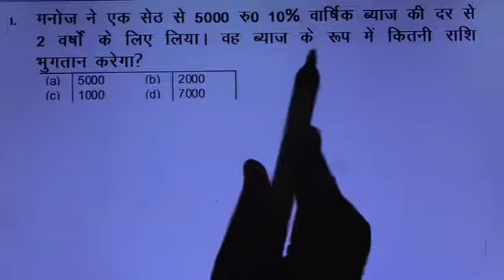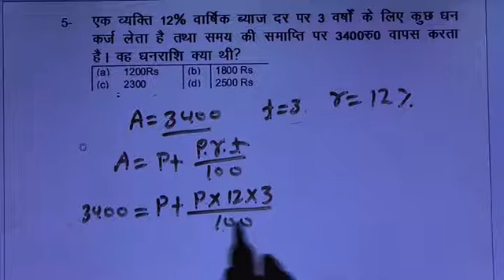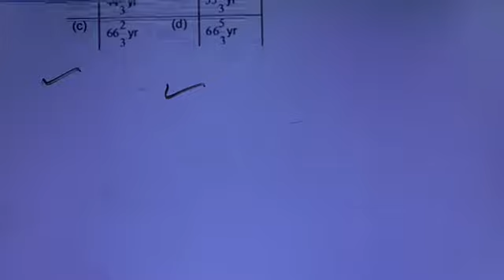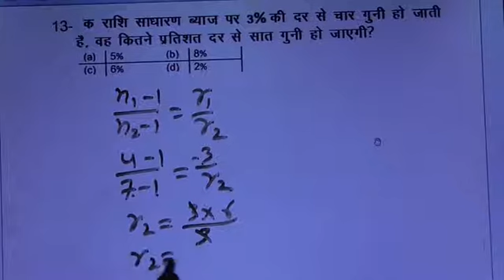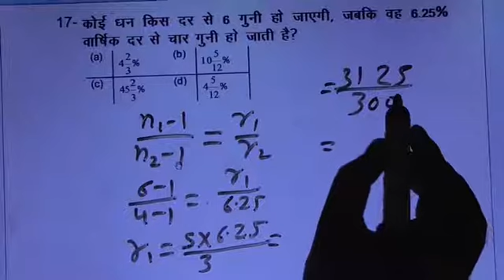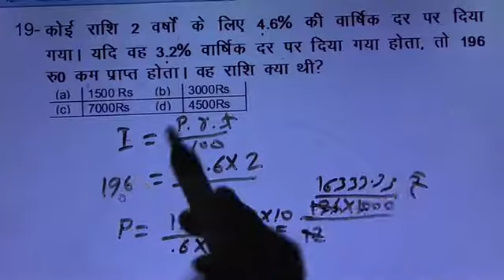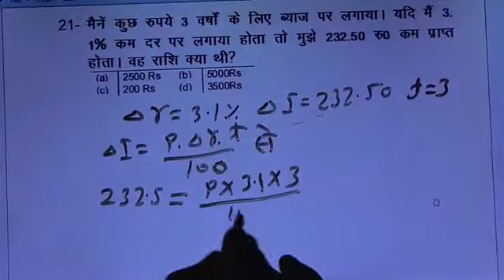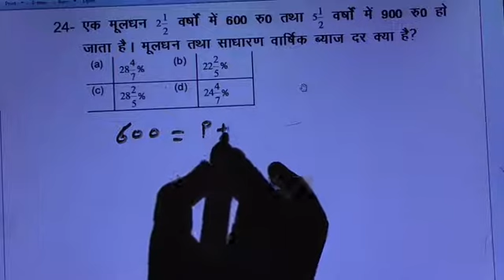NUMERICAL OF SIMPLE INTEREST PART-5